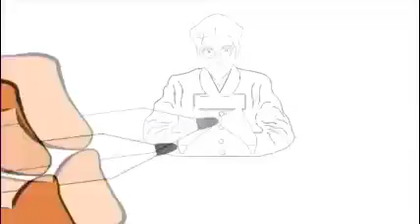Maverick News 2-13-20